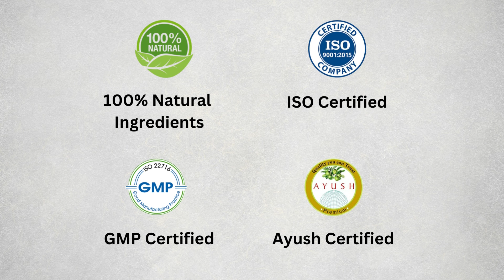Body Lotion For Tan - Buddha Natural- Anti Tan Body Lotion - Helps To Reduce Tan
Buddha Natural Anti Tan Body Lotion helps to remove the tan from the body. Buddha Natural Anti Tan Body lotion is the best body lotion for tan removal. The best Anti tan body lotion contains only organic and natural ingredients. The best Anti Tan body lotion brightens dark skin and also stops skin darkening. No other chemicals and harmful chemicals are added while it is being made. Buddha Natural Anti Acne Body Lotion is 100% natural and certified by the Ministry of Ayush.